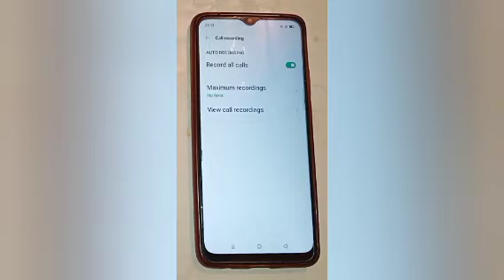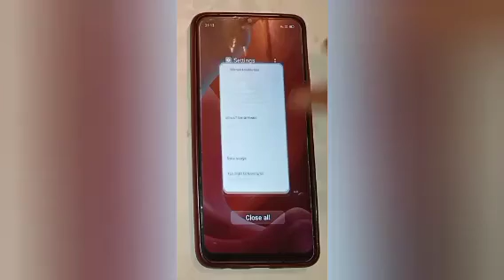How to activate call recording in realme c21y, activate call recording setting